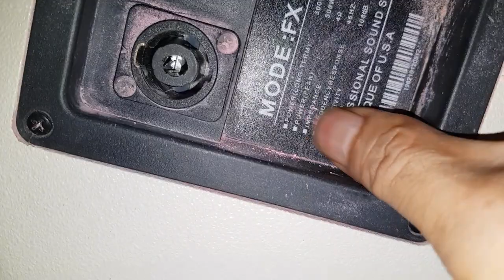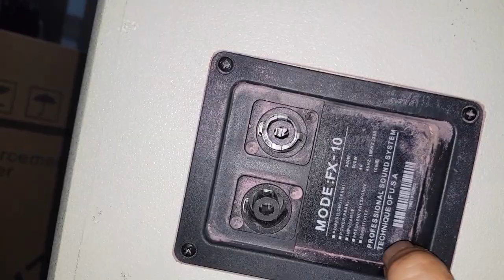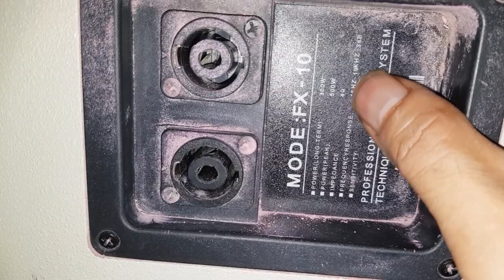Loa RCF. 4bass25. 8trec/1 đôi. Hàng xuất Mỹ. Giá 6.5tr. Cty Đt Hanh Nguyễn 0936583140